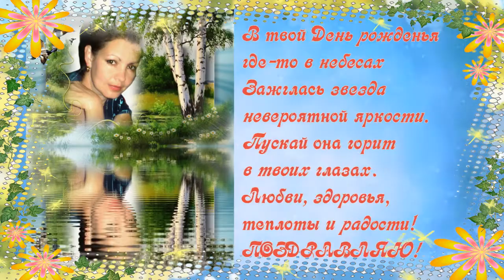С Днем Рождения, Марина!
Мои контакты:
 ✿ Skype  yulanta87 (при добавлении пишите слово АПЕЛЬСИН)

 ВСЕГДА ОТВЕЧАЮ ВЗАИМНОСТЬЮ!